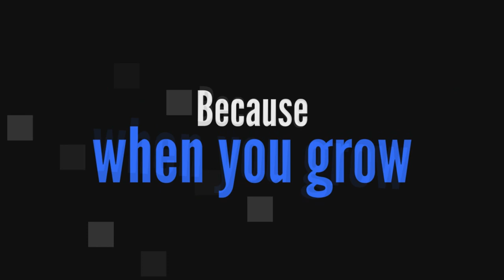Second Life | Premier Wrestling S1 E7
Premier Wrestling is an organization based in Second Life. Premier Wrestling has hard hitting action to voice drama, featuring some of the best second life wrestlers in the world! In this edition of Premier Wrestling you will get to see OMEGA, Seth, Johnny Angel, Masha, The  Unhinged,  Dynamo, and much more!